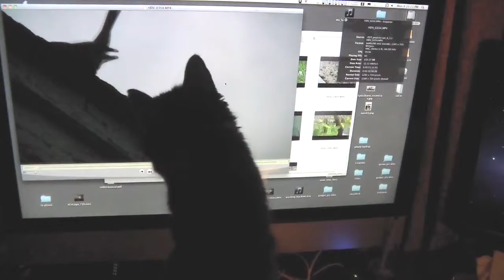Kitty helps me edit some video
... after 18 years, Kitty (aka "Gadget") takes an interest in what goes on on my computer screen... (I think he's decided to live on my desk...8/)

"soundtrack" is tv audio of "Mr. and Mrs. Smith" (the original - directed by Alfred Hitchcock, 1941) -- in case you're curious.

PS -- He doesn't just chase birds (on my screen -- he *never* goes out.)

All video shot with a Samsung HMX-H204 (the footage on the computer screen and the indoor room-light video of the cat chasing the bird on the screen.)